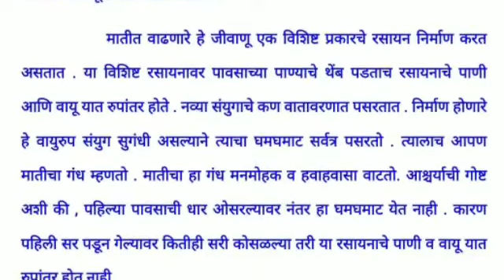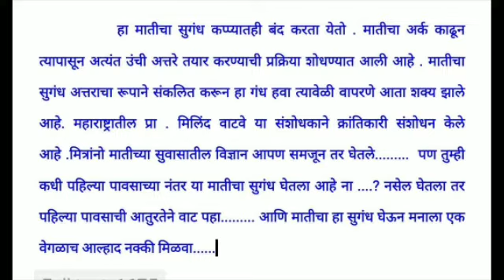Matichya Suvasatil Vidnyan | Marathi Essay | मातीच्या सुवासातील विज्ञान- निबंध | पर्यावरण निबंध माला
Matichya Suvasatil Vidnyan |
Marathi Essay |
 मातीच्या सुवासातील विज्ञान- निबंध |
पर्यावरण निबंध माला

पर्यावरण या विषयाशी निगडीत विविध दर्जेदार निबंध व माहिती अभ्यासण्यासाठी.
          "पर्यावरणीय निबंध माला "
या उपक्रमातील विविध व्हिडिओ यांचा आस्वाद नक्की घ्या.

 आमच्या चैनल सबस्क्राईब करायला विसरू नका...